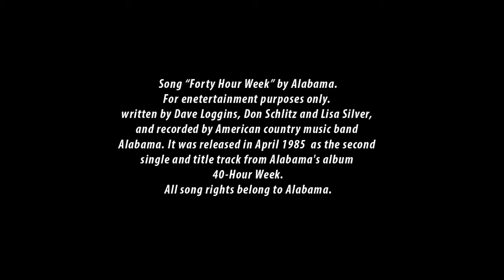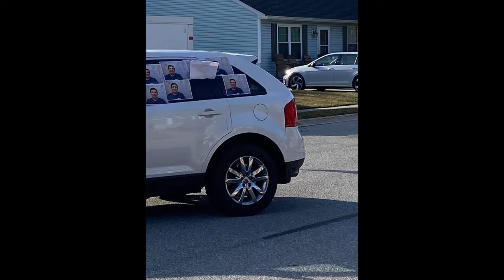Ed Bitzel Tribute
In October of 2020 Tevis team members surprised Ed Bitzel with a socially distanced drive by retirement parade in lieu of a traditional reception style celebration because of COVID. However, Ed had a surprise of his own, and it was announced he would be returning to Tevis to assist with the upcoming heating oil season. Ed returned to work in November, 2020, and continued working remotely until his unexpected passing in April, 2021. In addition to being a 38-year veteran of Tevis, Ed also served at a local volunteer fire department for 25 years.

In a company statement, owner Jack Tevis Said, "At Tevis Energy, we are all so sad to lose one of our stalwarts. Ed Bitzel has been an integral part of our company for more than 38 years. He has been one of the foundational rocks in the company that has allowed the company to succeed and flourish. And so much more than that, on a personal level, he has been one of those folks who cared not only about the company but about the individuals in the company. He inspired us all when he received a liver transplant in March of 2003, and was back to work by June. He always had a smile and kept it on no matter when faced with work or personal challenges. He will be greatly missed but all of us can take heart that his strength of character is still with us and continues to live on in his thriving family and among his many friends. Rest in peace Ed."

This video contains the Song Forty Hour Week (For a Livin’) by Alabama.
Released April 17, 1985 (U.S.)
Recorded September 6, 1984
Genre
Country

Length 3:20
Label
RCA Nashville

Songwriter(s)
Dave Loggins
Don Schlitz
Lisa Silver
Producer(s)
Harold Shedd and Alabama